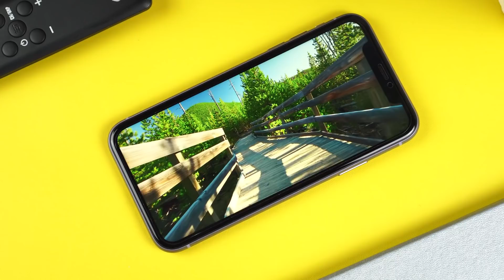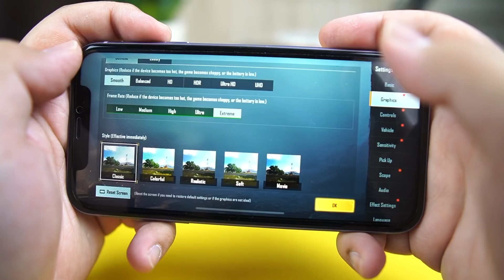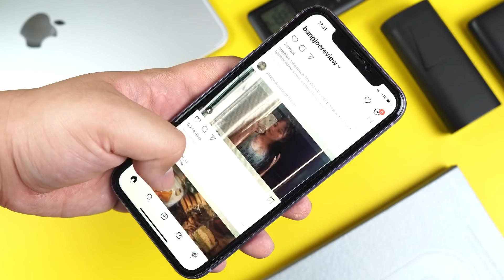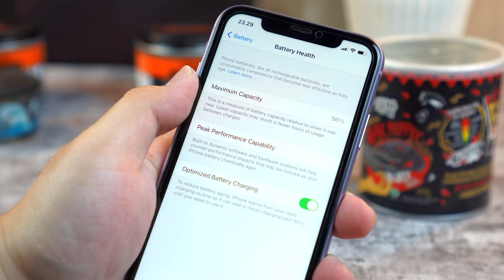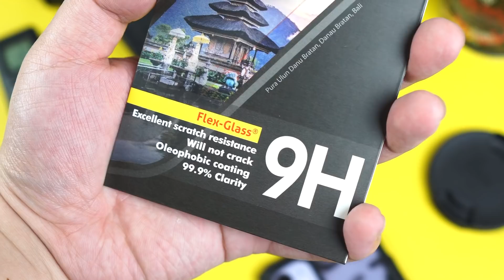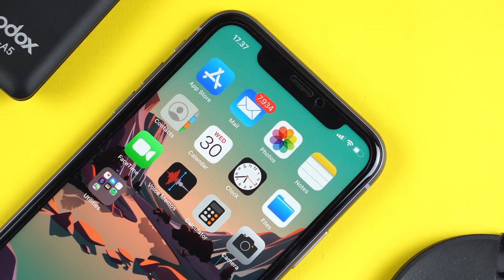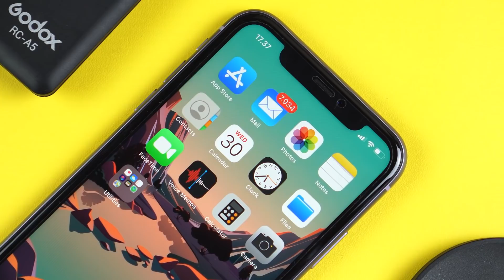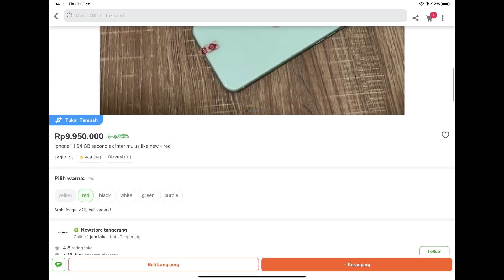IPHONE PALING WORTH IT DI 2021!!!! REVIEW IPHONE 11 DI 2021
LINK PEMBELIAN :
(ini barang ex review kita tapi yang jual adalah toko PARTNER , bukan pihak bangjoe review)